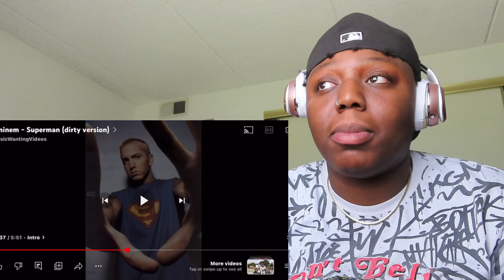First Time Listening To Eminem x Superman (dirty version) | KASHKEEE REACTION